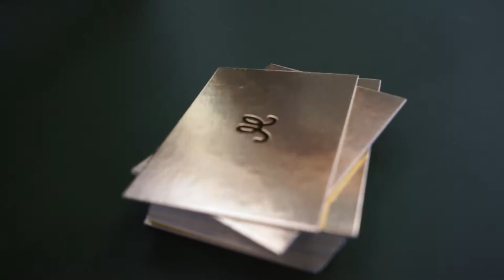Artboost Mural at Valcon by the Artist Mormor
In September 2018, Valcon celebrated its new Danish location in the heart of Copenhagen. They wanted to have something truly unique and inspiring in the office, and so Artboost stepped in and invited Danish artist ‘Mormor’ to artify the walls of the new space. But how do you draw happiness?

Over the course of three days, Mormor worked with Valcon employees on creating a deeply personalized mural depicting employee happiness and well-being which are cornerstones for the company, at their new office. Valcon employees were included in the whole process from choosing colors to generating ideas on what the mural should include, thus creating a deeper connection between the employees and the values the artworks depict.

“It’s has been a pleasure being at Valcon for 3 days, chatting with a lot of really sweet employees, they were all interested in my process and some of them even came with inputs as to what I should draw.” – Mormor

Having art in your workspace has shown a positive effect on productivity and overall work satisfaction, and when used interactively as Valcon did it. The art work was used for both an event, company-wide collaboration and will now serve as a conversation piece for years to come, introducing new employees and clients to the core values of Valcon.

"It’s has been a great experience. We have received so much positive feedback both form employees and clients." – Birgitte Dahl Skaaning, Marketing & Communications at Valcon

We’re working with an ever-growing pool of amazingly talented artists each with their unique style.